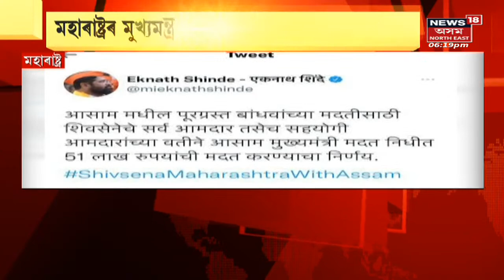Eknath Shinde | বান সাহাৰ্য প্ৰদান কৰি অদ্ভুত প্ৰশ্ন মুখ্যমন্ত্ৰীক | Assam News | National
A sweet video of an interaction between newly elected Maharashtra CM Eknath Shinde and a little girl is going viral on social media.
Maharashtraৰ মুখ্যমন্ত্ৰীক এগৰাকী কণমানিৰ বিশেষ প্ৰশ্ন । বান সাহাৰ্য প্ৰদান কৰি অদ্ভুত প্ৰশ্ন মুখ্যমন্ত্ৰীক

Assam News | News in Assam | Assamese News | North east news | North east India | n18oc_national